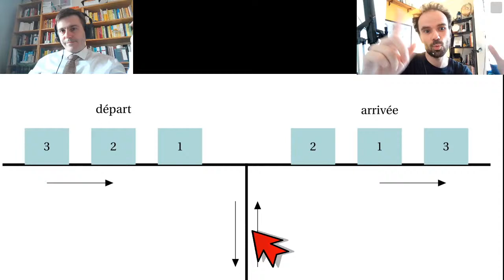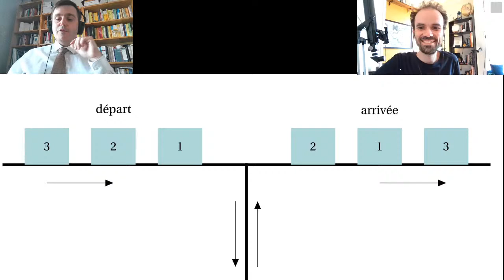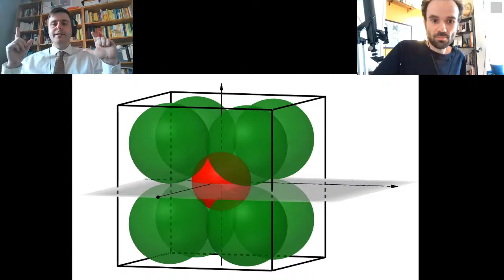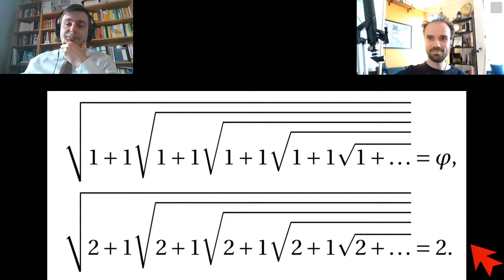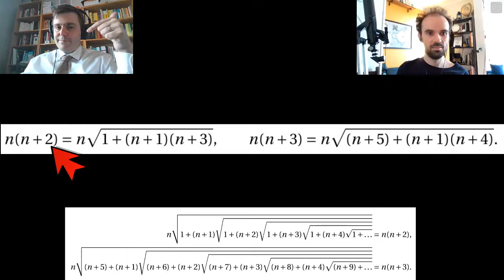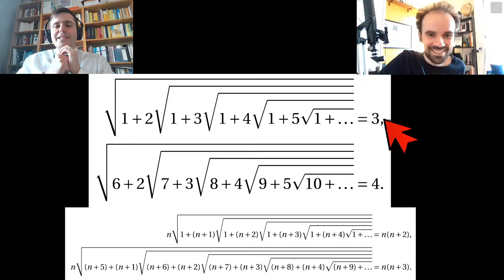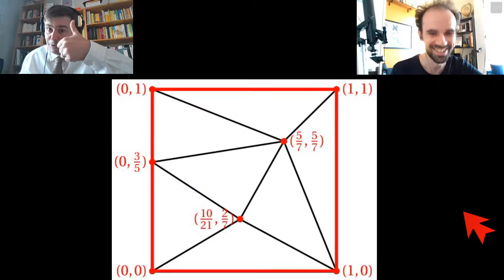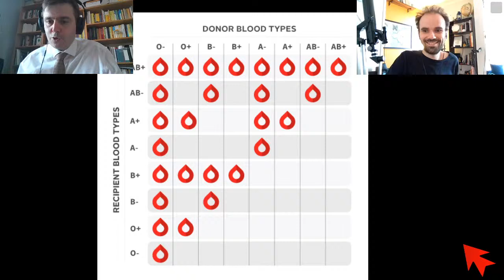Encore des miscellanées mathématiques (22 juin)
Cinq nouvelles curiosités à découvrir avec Roger et Manu: de la géométrie, des fractales mais pas de graphes promis!